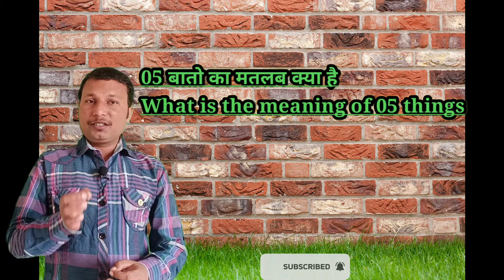05 बातो का meaning क्या है🙆 things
What is the meaning of 05 things|05 बात sunkar soch badal jygi| 05 बातो का मतलब क्या है|what is the meaning of thing|what is the meaning of things|short things|short things meaning|S2satish xey

About this video:👇

English-This videos in described about mind thing meaning.

Hindi-इस वीडियो में मन की बात के बारे में बताया गया है
social media🌐
things meaning
things